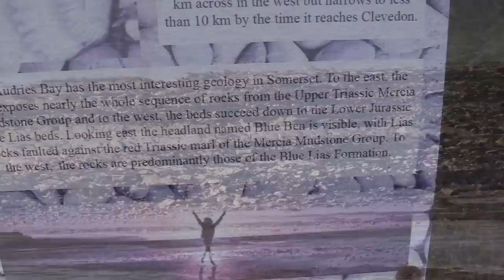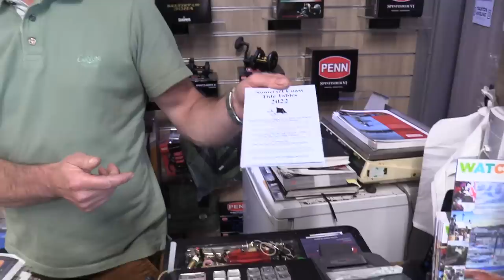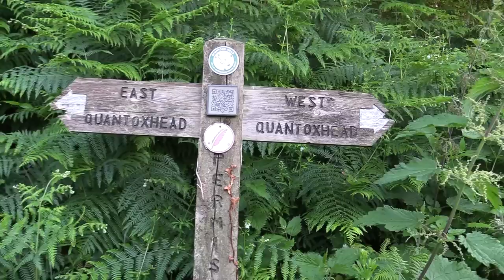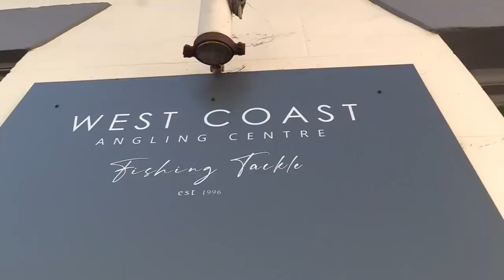What the heck is this Dead Sea Creature on the Beach?? It’s Huge (And disgusting)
Get ready for a trip down to the Somerset shoreline where Graeme has headed in the hope of getting some fishy action. He stays in a mobile home on a cliff overlooking the sea, not a bad place for a fisherman to reside. But he doesn't do much "residing" as 2 guys staying at the resort have found a dead body of some sort of sea creature right below the cliffs..Yes, our man is straight down there with his camera to find out what it is...all he has to do is follow his nose as the smell is that bad...Then he pops in to see Steve in the West Coast Angling shop for some inside info on where to fish at Blue Anchor Bay. He's off again on a random low light search for an elusive Red Deer up on the edge of Exmoor as he has never filmed one before. Will he be able to get his treasured footage of this Deer? Finally, he is back to Steve for a run down on how to fish Watchet Pier. It's only a short session but something grabs his bait and careers off to towards the Welsh coastline with his manky old pink Squid bait. What on earth is it? A movie length episode, so sit back, relax and join the G-man on his latest expedition. Enjoy.